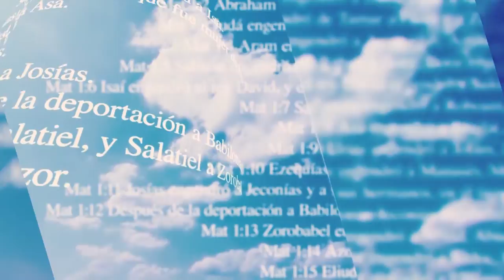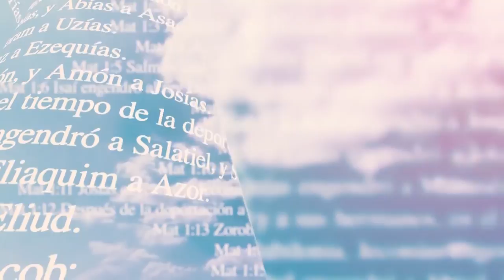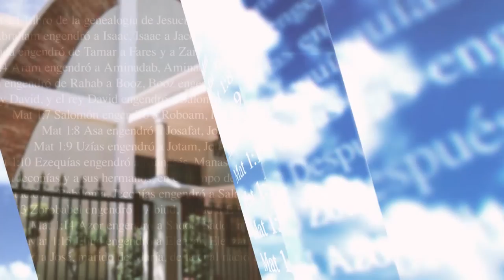Miradas de Fe -08/10/21- 2/2